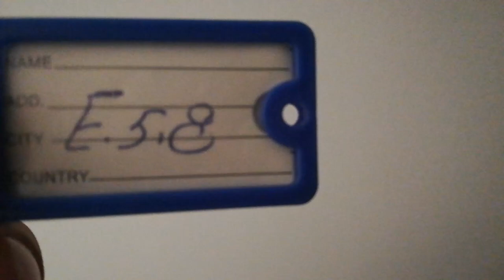E 5 8 One Bedroom apartment in Hurghada Red-Sea Egypt Pool & Sea view Ready To Move In